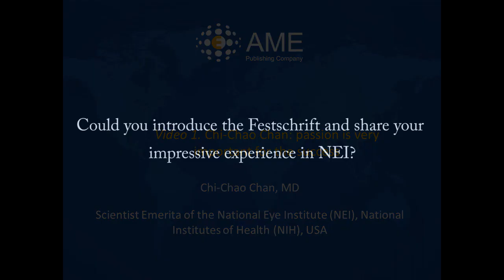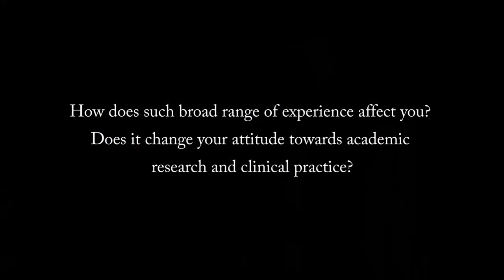Asvide: Chi-Chao Chan: passion is very important for the success